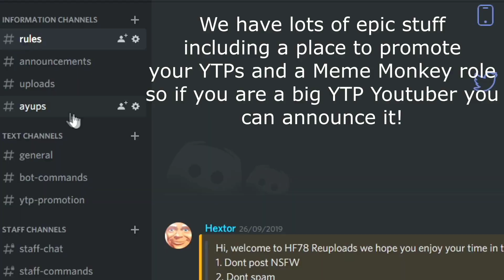Old Callum Corner YTP of YTP of Callum's Corner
I don't own this ok??